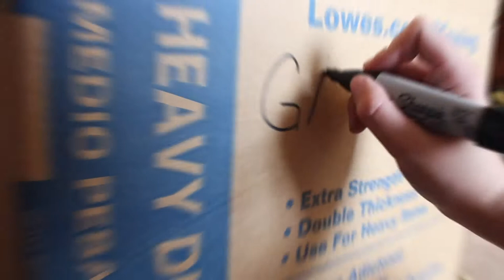The BIG Move | Zack's Odd Garage Ep. 2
Welcome back to Zack's Odd Garage! This is Episode 2, The BIG Move. I recently moved from Rochester, NY to Syracuse, NY and we put together a montage of the process. Like and leave comments of what you want to see next!!